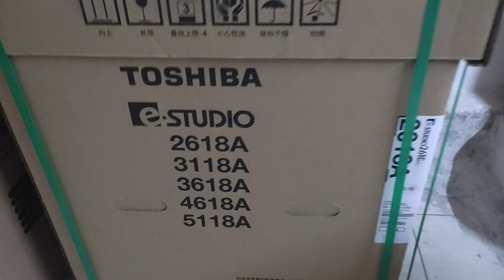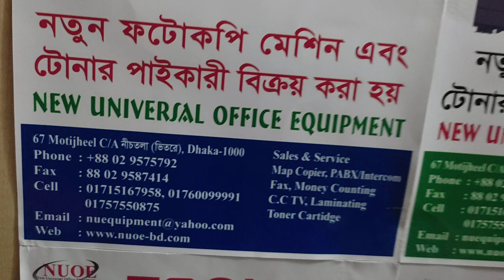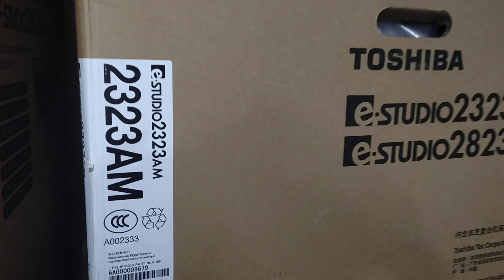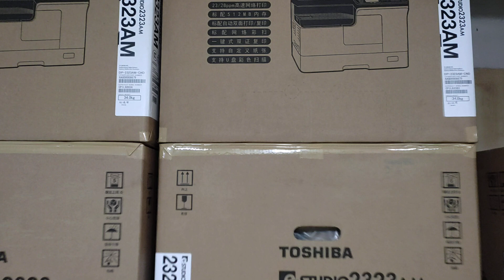Toshiba e-Studio 2618A Auto Duplex Black & White Multifunction New universal wholesale 01757550875